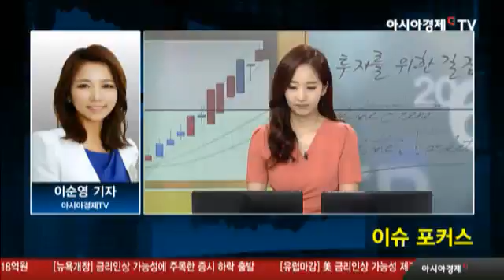30대 그룹 M&A 비인기업종은 ‘금융’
2010년 이후 인수한 금융사 3곳에 그쳐
30대 그룹 상반기 M&A 규모 7조695억